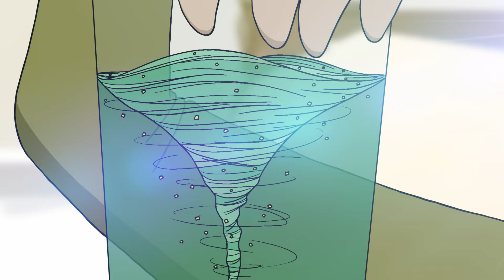Global Problem Solvers: The Series, Episode 1.5: The Business Plan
Back in the airship, the GlobalProblemSolvers discuss an issue that is essential to their venture’s success: Who will implement their solution when they’re gone? They develop a business plan for their well sensor network that addresses key considerations, such as material resources, funding, profitability, marketing, social impact, and local connections. To fulfill this plan, they visit a factory in Malawi that manufactures similar sensor technology and persuade the owner to see how manufacturing well sensors would fit within his own business model.

Global Problem Solvers: The Series is an animated series highlighting a team of multi-talented teens working together and using technology to create social change. The Series introduces young students to future-ready skills such as design thinking, the Internet of Things, social entrepreneurship and diversity in an approachable, engaging way.

Cisco Corporate Social Responsibility: Cisco believes that our future will be defined by global problem solvers—global citizens ready to thrive in a connected and digital future by thinking like entrepreneurs, innovating like technologists, and acting as agents of change. Learn more about our commitment to social impact